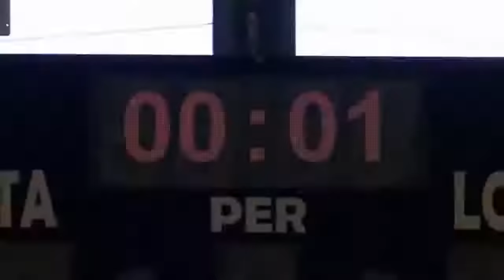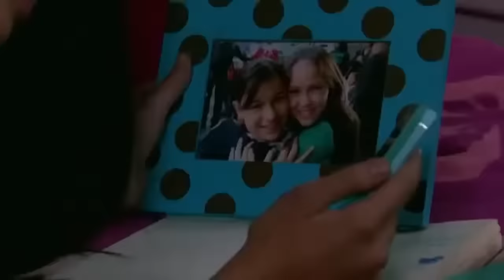La Rosa de Guadalupe Capítulo 2024 MAMITIS [Parte 1] Full HD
68 Game Bài 2024 | Cách bắt cầu tài xỉu 68 2024 game bài kinh nghiệm đánh tài xỉu 68 game bài
68GameBai.bar | Trang chủ chính thức của 68 game bài - Cổng game đổi thưởng trực tuyến đẳng cấp nhất Việt Nam.

Địa chỉ: 2568 Lạc Long Quân, Phường 11, Tân Bình, Thành phố Hồ Chí Minh, Việt Nam.